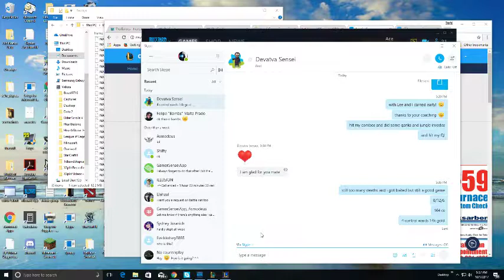Ace plays League of Legends - Lee Sin jungle